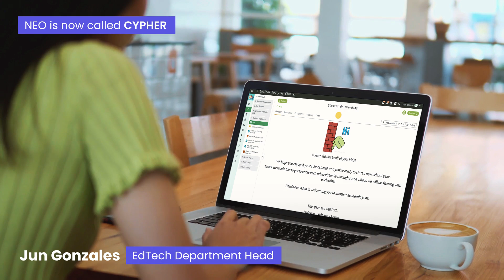Berkeley School, CYPHER LMS tips, Fast support & services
Explore how educational institutions are using CYPHER LMS to transform their teaching and learning experiences. This video highlights customer tips and best practices from our academic users. Discover how educators and administrators enhance student engagement, streamline course management, and foster collaborative learning environments with CYPHER. Whether you're focused on improving curriculum delivery, student assessments, or online learning, these insights will help you optimize your LMS.